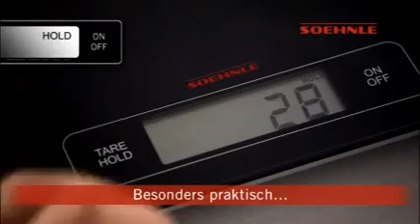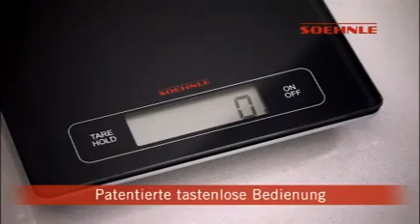Soehnle digitale Küchenwaage Page Profi DE